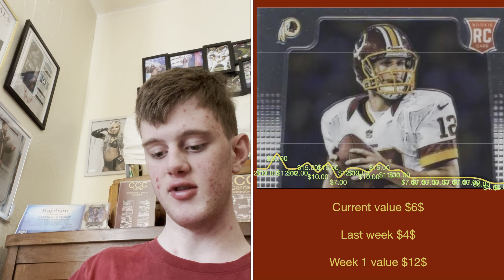This Week In Investing week 26